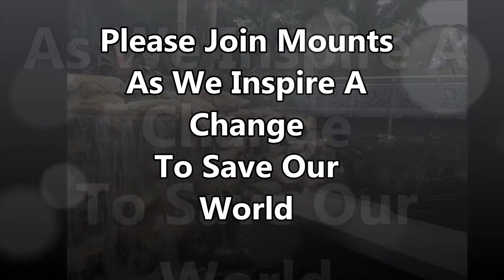Mounts Botanical Garden Promo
With 25 unique garden areas, Mounts Botanical is a 14-acre tropical oasis. A respite for visitors, a nature photographers heaven, a great place for garden-lovers to volunteer, and a beautiful spot for a wedding ceremony!
Produced in fall 2017.